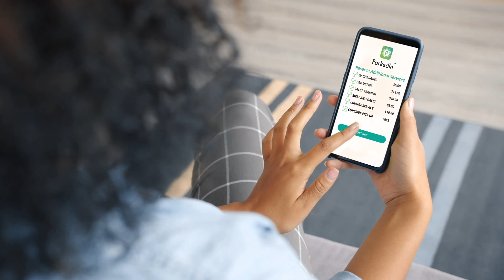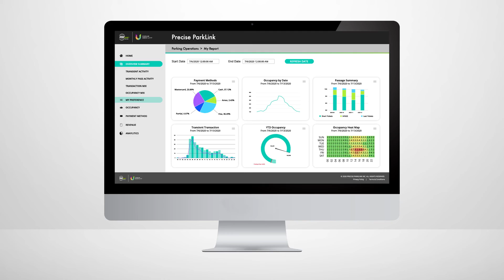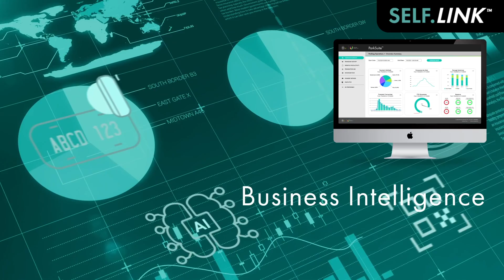Hotel Parking Management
Each year we provide services to millions of guests on behalf of hotels, getting it right each time. Our solutions are designed with hospitality in mind. Let us guide you through your journey with flexible hospitality focused solutions that meet your needs, making it more than about parking, but about exceptional guest experiences too. For us, its personal, it’s all about you, your hotel, your guests, and your bottom line.

Precise ParkLink takes pride in providing parking and mobility services on behalf of property owners to ensure simple parking experiences. Being proudly 100% Canadian, we are passionate about delivering solutions that help Canadians get from point A to point Z and everywhere in between at thousands of organizations across Canada in the healthcare, municipal, commercial, institutional, and private sectors.